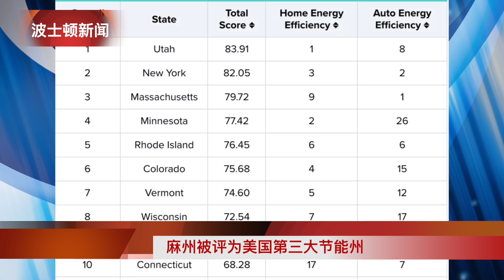【波士顿新闻】10/13 麻州国民警卫队获准执行另外两项与新冠有关的任务｜ 麻州为美国第三大节能州｜FBI针对仇恨犯罪低报告问题发起广告｜美国向全面接种疫苗旅客开放墨、加边境｜FDA批准了第一支电子烟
麻州国民警卫队获准执行另外两项与新冠有关的任务
麻州被评为美国第三大节能州
FBI针对仇恨犯罪低报告问题发起广告活动
美国将向全面接种疫苗的旅行者开放墨、加边境
FDA批准了第一支电子烟，称其对吸烟者有益